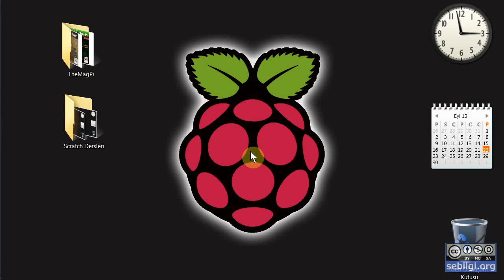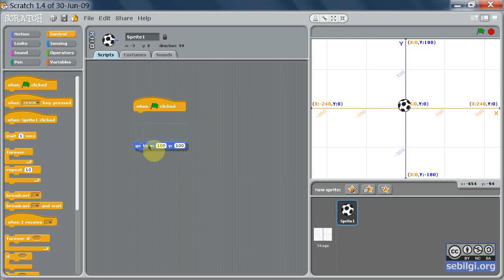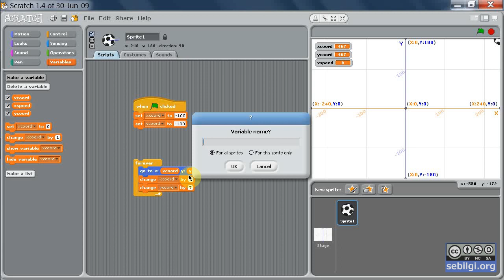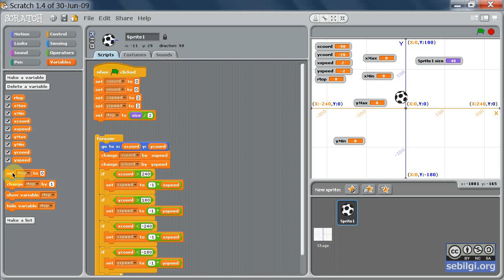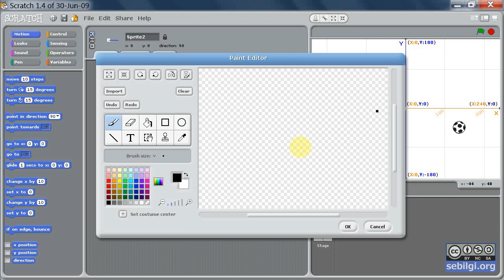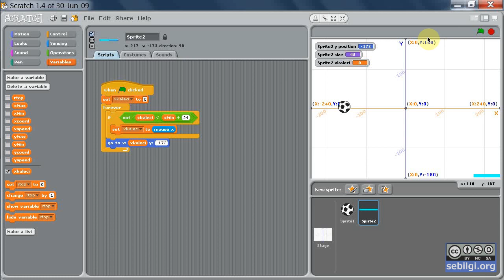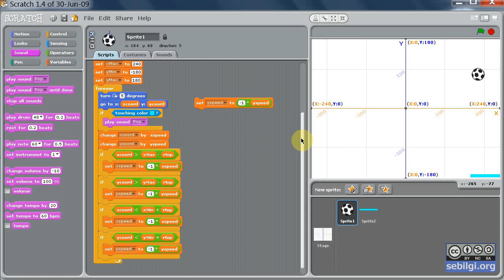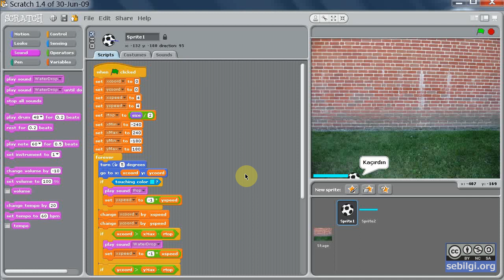Scratch TheMagPi 4-1